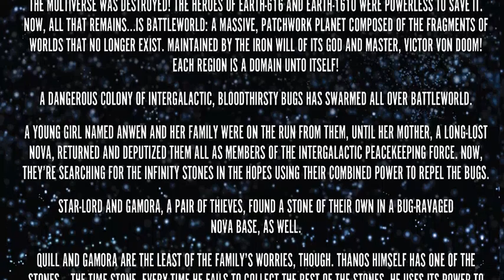Infinity Gauntlet #3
Writer: Dustin Weaver, Gerry Duggan
Artist: Dustin Weaver
Publisher: Marvel Comics
Release Date: August 5, 2015

SECRET WARS SERIES
•  The search for the Infinity Stones continues.
•  The family finds themselves allied with Thanos.
•  Don't they know Thanos can't be trusted? No. Someone please tell them!